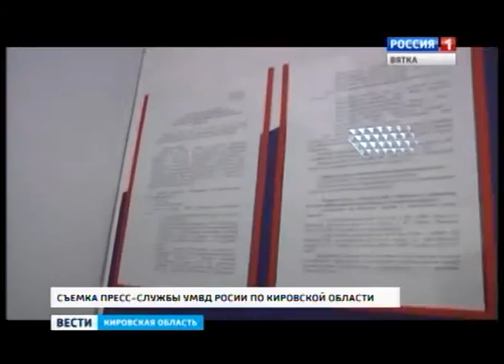Общественный совет УМВД (ГТРК Вятка)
В Кирове члены Общественного совета при областном Управлении МВД проверили отделы внутренних дел. Представители общественности увидели работу полиции и оценили состояние дежурных частей.